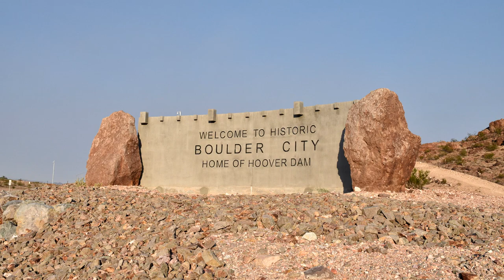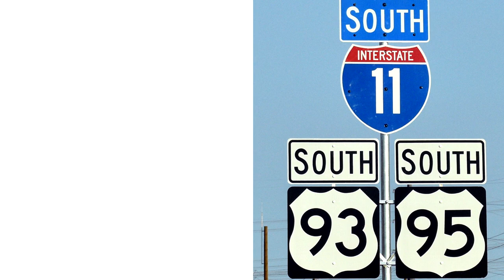The I-11/The Boulder City Bypass is Now Open!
The Interstate 11/Boulder City Bypass from Las Vegas to the Arizona border. No more traffic jam or the Boulder City Backup.  Its all highway! Opened 2 months ahead of schedule.  Let's take a look at the drive!

My Gear!
Main Camera (Amazon)
Other Camera (Amazon)
Main Gimble (Amazon)

Mark Anthony is The Vegas Tourist. Helping people discover new things to see, do, and experience when traveling to Las Vegas and beyond!